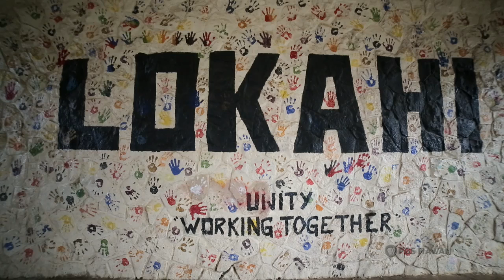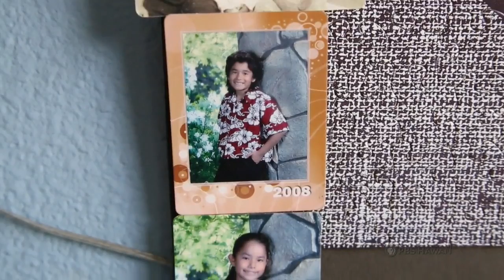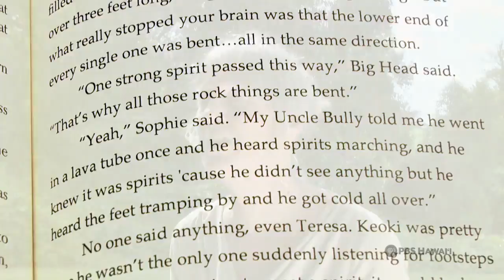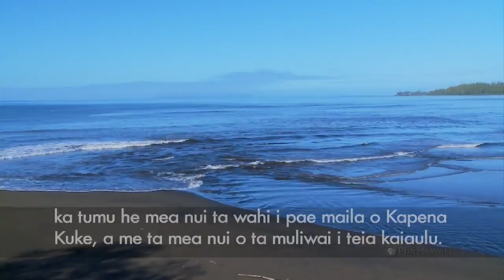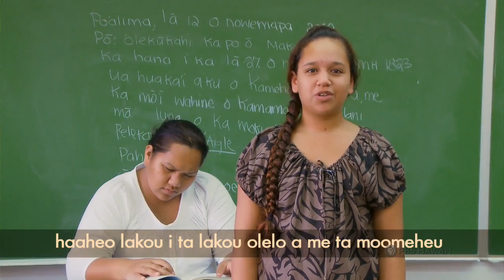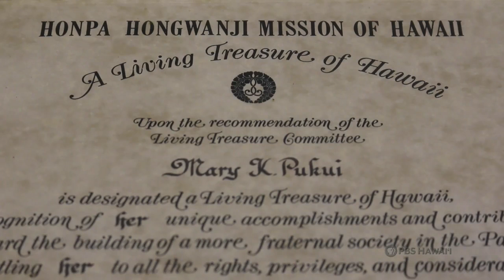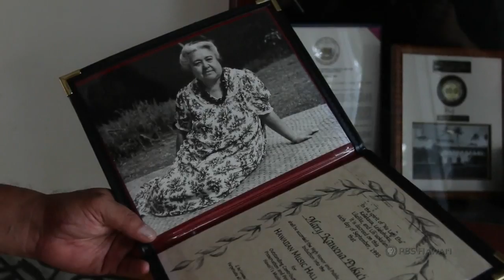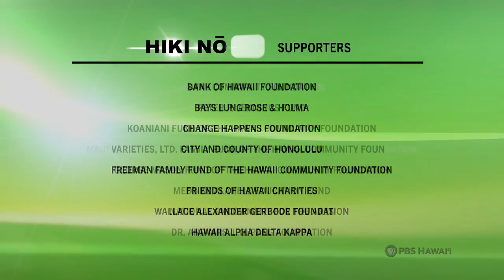PBS Hawaii - HIKI NŌ Episode 802 | Full Program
TOP STORY
Students from Hawai‘i Preparatory Academy in Waimea on Hawai‘i Island tell the amazing story of their school’s “Come Fly With Me” program that teaches middle school students how to pilot actual helicopters. The program takes students from classroom instruction (where they learn about the different parts of a helicopter and what they do) to actual flight-time. From the experience, students learn the value of remaining calm under pressure and how to think on their feet. The program is also used to get students to think about aviation as a possible career path.

ALSO FEATURED:
–A student from Wai‘anae High School in West O‘ahu tells the very personal story of how her father, who lost his leg in a motorcycle accident, copes with intense pain every day.

–Students from Seabury Hall Middle School on Maui feature a local teacher/writer who brings Hawai‘i’s plantation days back to life on the printed page.

–Students at Hawaii Technology Academy on O‘ahu demonstrate how to tie a bow-tie and, as a result, add some flair to one’s wardrobe.

–Students at Ke Kula Niihau O Kekaha Public Charter School on Kaua‘i tell us of their school’s special relationship with Saint Thomas University in Minnesota. And students from Hawaii Mission Academy on O‘ahu introduce us to the grandson of one of the most beloved Hawaiian cultural icons of all time: Mary Kawena Pukui.